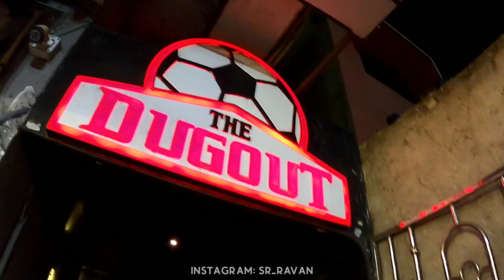Jamshedpur Vlog | The Dugout cafe | Sakchi | Shalimar Sweets | Auto Ride in Jamshedpur | Mr Ravan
A day Wasted Well in Jamshedpur 😍

The Dugout Cafe
Auto Ride
Shalimar sweets
Sakchi
Bishtopur
Jamshedpur 🖤

Previous Videos